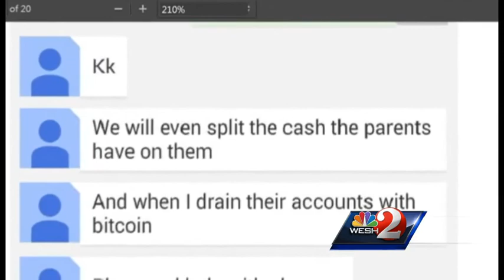New audio recording, details released on alleged kidnapper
Chilling details emerge concerning an alleged plot by Shawn Thomas to kidnap and and sexually abuse an eight-year-old girl in Longwood.